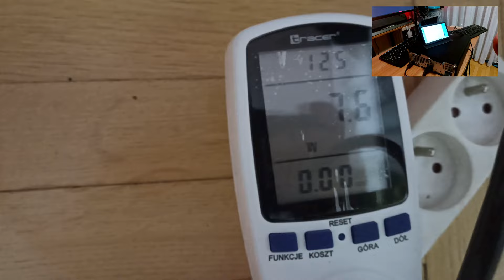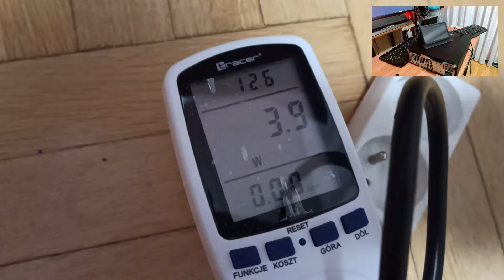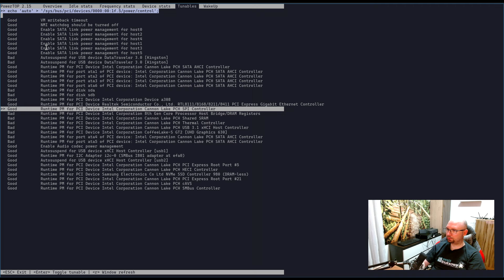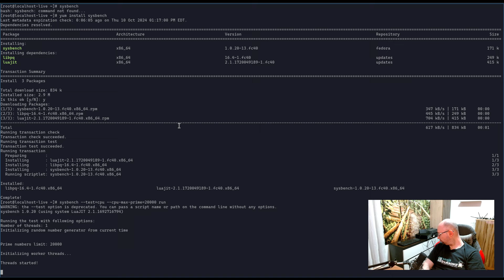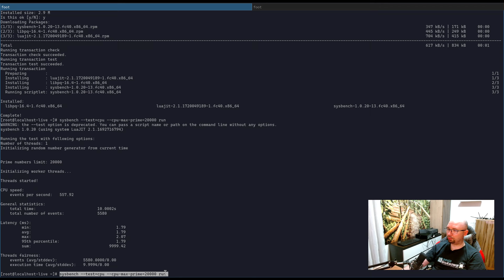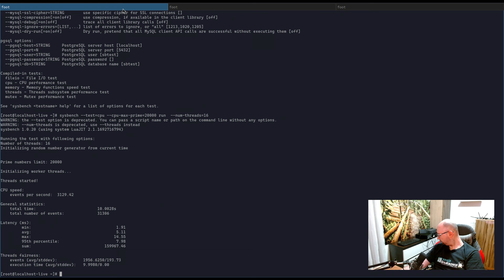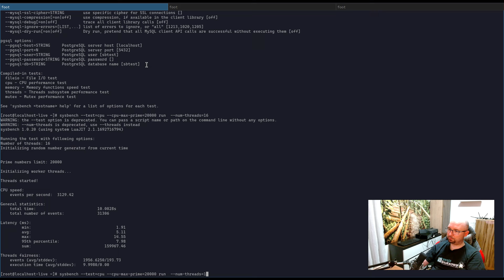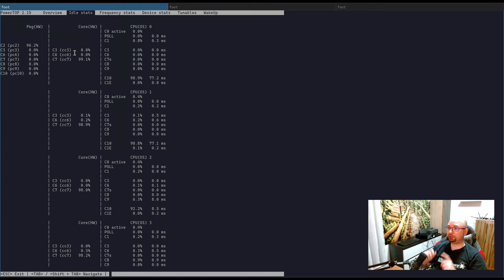Testujey HP ProDesk 400 G6 SFF - Road to Homelab #3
Nieprofesjonalny i nierzetelny test komputera HP ProDesk 400 G6 SFF
Te komputery będą mi służyć za serwery w moim homelab :)

Będzie można mnie spotkać na Jesieni Linuksowej. Agenda i bilety dostępne pod adresem

przepraszam za szumy, ale było nagrywane innym mikrofonem

00:00 Intro
01:05 Oględziny fizyczne
04:28 Pierwsze uruchomienie
06:28 Zużycie prądu z i bez monitora
07:30 Gadanie bez sensu
08:15 Podsumowanie pierwszego spojrzenia na serwer
09:20 Fast-forward z podłączania
09:40 Testujemy używając LiveCD
11:30 Stress test sysbenchem + test vs ryzen 7 2700x
14:20 Fedora live vs fedora na dysku - pobór prądu
14:55 Kompilacja jądra - czas + pobór prądu
15:47 Outro